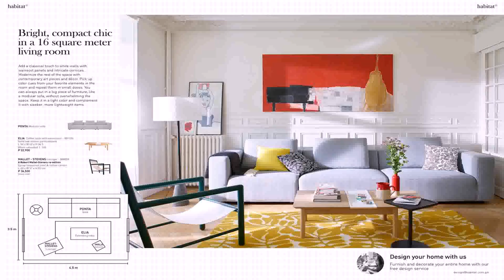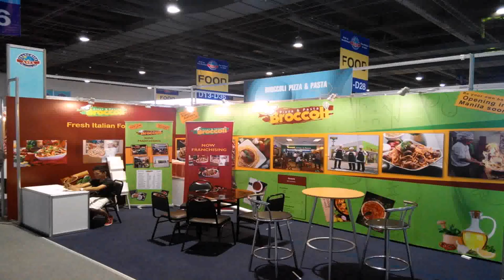Interior Design Services In Manila - Gif Maker DaddyGif.com (see description)